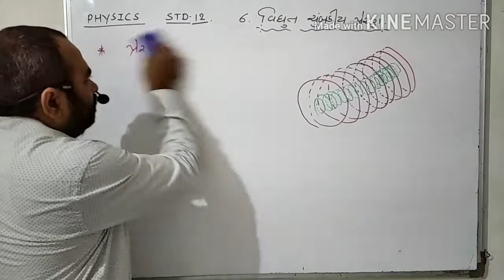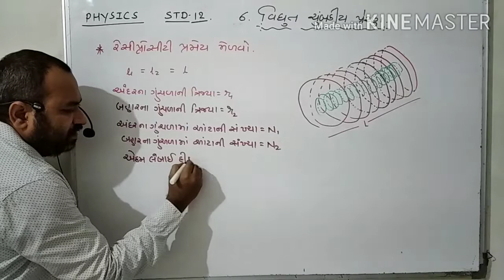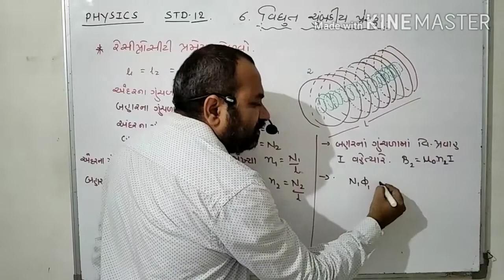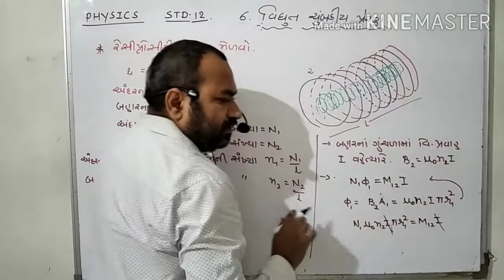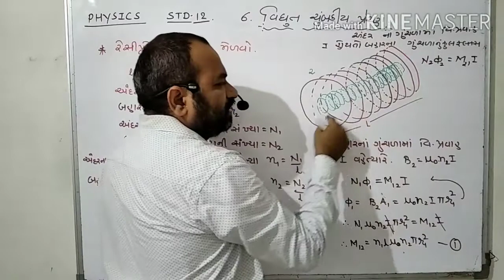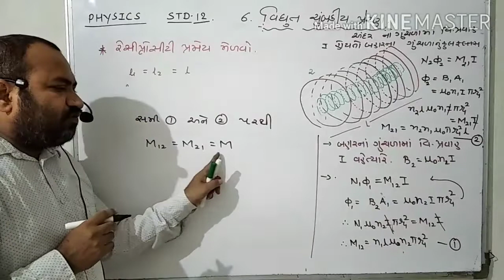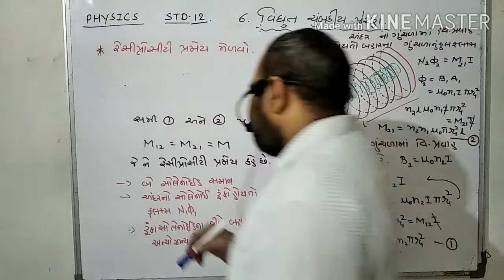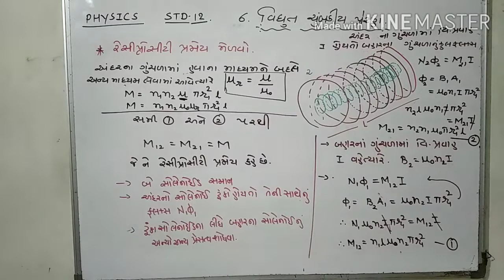chap 6/ રેસિપ્રોસિટી પ્રમેય